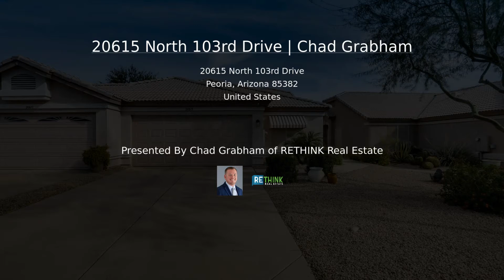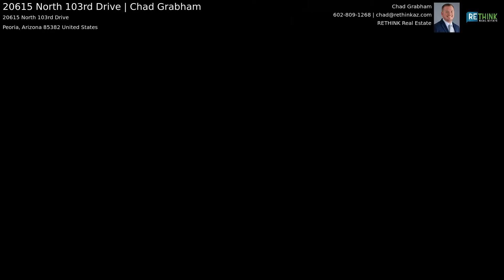20615 North 103rd Drive | Chad Grabham